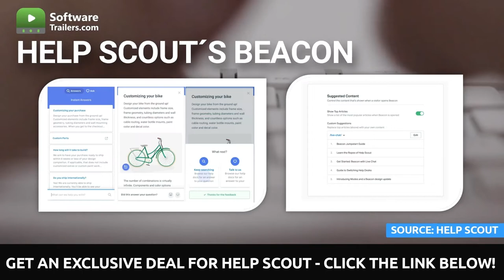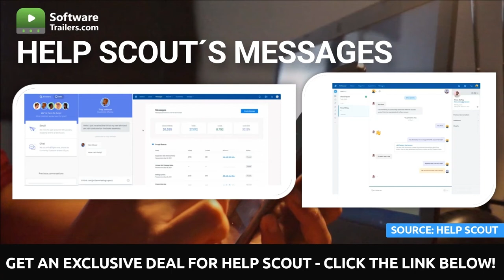Help Scout | Stop using AI chatbots for Customer Service | Product Review and Exclusive Deal !!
📣 Using Help Scout Beacon and Messages, you can say goodbye to AI chatbots and provide a great customer experience for your company.

💻 HelpScout is a cloud-based help desk system is great for small organizations interested in providing excellent Customer Service.

Additionally, Help Scout's reporting tool can also be used to track your team's progress and spot patterns. This customer experience platform is excellent for companies with more than 11 workers and provides free IOS and Android apps for your clients, plus world-class reporting and knowledge base integration.